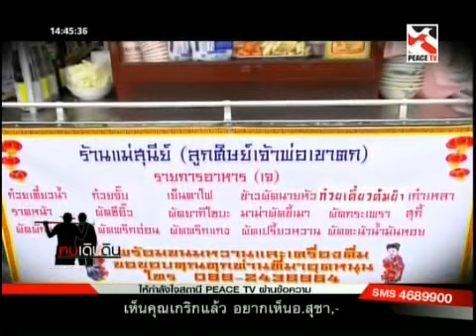คนเดินดิน 29 09 57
รายการ คนเดินดิน โดย รังษี เสรีชัย และ เกริกมนตรี ประจำวันจันทร์ ที่ 29 กันยายน 2557 ทางช่อง Peace Tv